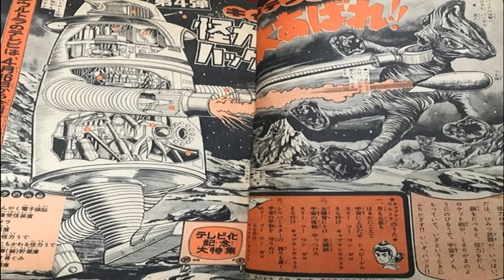キャプテンウルトラ ※本人歌唱ではありません『あつまれ！ガーベージ音楽部』(幻の迷盤・トンデモ音源・パチソン) CAPTAIN ULTRA・冨田勲・ウルトラマン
第117弾　は前回の超電子バイオマンに続きまして
ビッグ3のメイスン役を演じた中田博久さんの代表作
といっても過言ではない日本SF/特撮傑作です☆☆☆

『ウルトラマンの世界 (AC-600)』より
キャプテンウルトラ です♪

中田さん演じる本郷武彦ことキャプテンウルトラ
の格好良さもさることながら冨田勲先生の主題歌
も時代を超えて傑作ですね☆素晴らしい疾走感！

ガルバンをはじめゴジラ系の怪獣やウルトラ怪獣
とも違ったテイストの怪獣や宇宙人達も魅力的♪

お時間あれば是非お楽しみ下さいませ♪

※パチソン寄せ集めのカセットやレコード、ＣＤからの音源
を投稿していますがその中に元々ライセンスカバーだった楽
曲も存在しておりますのでご了承下さい。コメントは大歓迎。